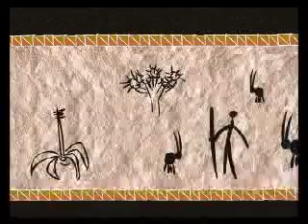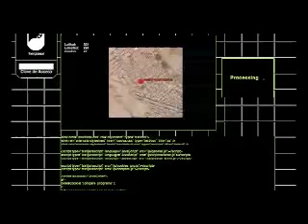Bobina Ignis - PRODUCCION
PRODUCCION AUDIOVISUAL
C/ Secundino Alonso, nº 3 - CP 35600
Pto del Rosario - Fuerteventura